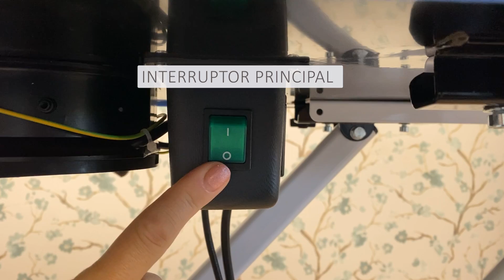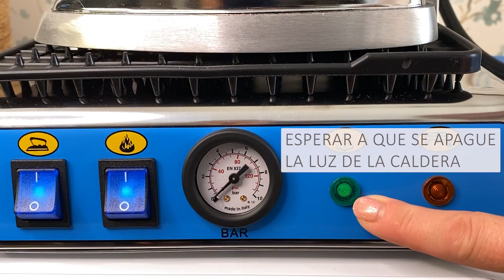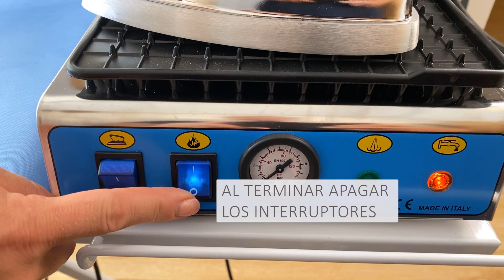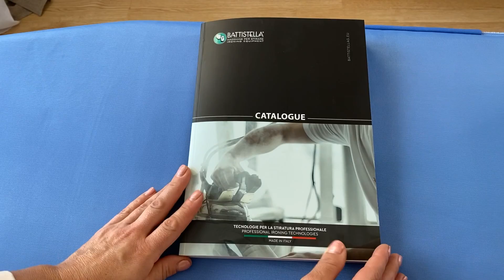BATTISTELLA - Líder En El Mercado De Planchado / RESEÑA DE VAPORINO INOX MAXI Y TABLA EOLO ZEFFIRO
Gracias a BATTISTELLA por dar a conocer vuestros productos...

¡SÍGUEME!

ATENCIÓN !! También me gustaría avisar que el video se traduce automáticamente con Google Translate en varios idiomas a través de la plataforma de YouTube y posiblemente con errores de significado, por esto pido disculpas y si algo sale mal, escríbeme y te lo explicaré todo.